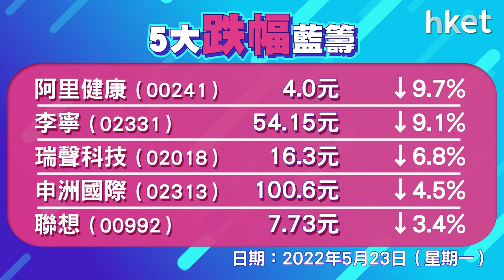恒指跌247點報20470點 北水吸資近16億買比亞迪、中海油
港股回吐逾200點，恒生指數收報20470點，跌247點，成交1051億元。北水今日吸資15.8億元，連續11個交易日淨流入，累吸396.1億元。活躍個股中，比亞迪 （01211） 吸4.2億元，中海油 （00883） 吸3.2億元，藥明生物 （02269） 、李寧 （02331） 各吸資逾2億元。